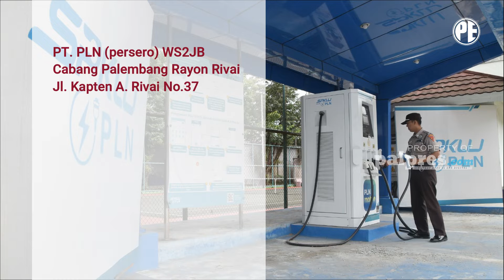Ini Dia, 2 Lokasi Stasiun Pengisian Kendaraan Listrik Umum ( SPKLU ) di Kota Palembang - PALPRES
SPKLU merupakan singkatan dari Stasiun Pengisian Kendaraan Listrik Umum yakni tempat untuk mengisi daya listrik kendaraan listrik berbasis baterai.

 Seperti namanya, SPKLU berfungsi untuk mengisi kembali daya baterai kendaraan listrik yang dapat digunakan oleh seluruh masyarakat Indonesia yang mempunyai kendaraan listrik sebagai penunjang mobilitasnya.

Untuk Sumatera Selatan, khususnya di Kota Palembang mempunyai dua lokasi SPKLU yakni di  PT. PLN (persero) WS2JB Cabang Palembang Rayon Rivai beralamat Jl. Kapten A. Rivai No.37 dan PT PLN Unit Layanan Pelanggan di Jalan Demang Lebar Daun.